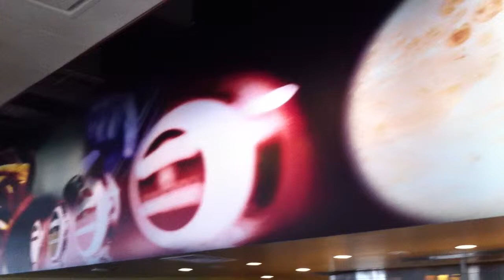Gordon Biersch Brewery Restaurant: graphics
Digital Fusion Media, Inc.

The Power & Light District is a shopping and entertainment district in Downtown Kansas City, Missouri, developed by the Cordish Company of Baltimore, Maryland and designed by Beyer Blinder Belle and 360 Architecture. The district comprises nine blocks on the south side of the downtown loop. It is located between Baltimore Avenue to the west, Grand Boulevard to the east, 12th Street to the north, and Interstate 670 to the south. The $850 million "mixed-use" district is one of the largest development projects in the Midwestern United States The Power & Light District is one of only a few places in the United States where possession and consumption of open containers of alcoholic beverages are allowed on the street, although they remain prohibited on the street throughout the rest of Kansas City. The Power & Light District is immediately to the west of the Sprint Center.